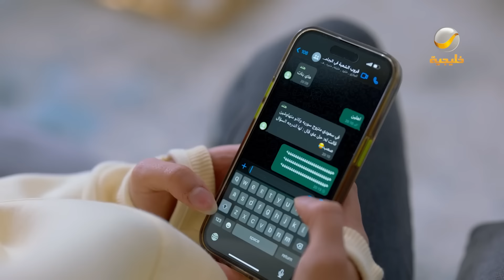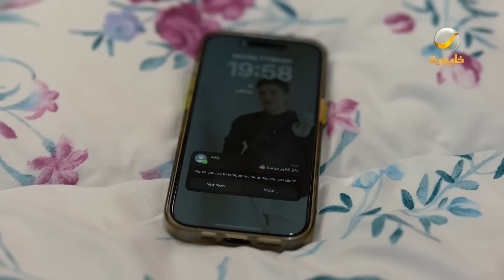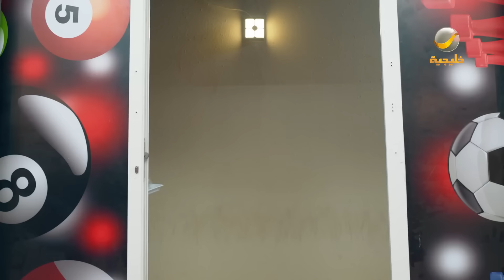مسلسل شباب البومب 11 حلقه - ليش لا